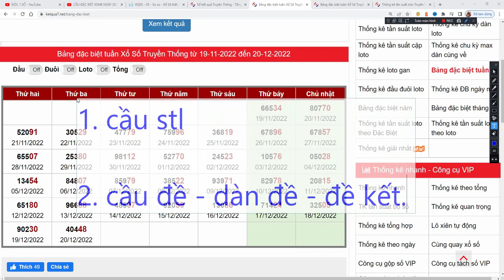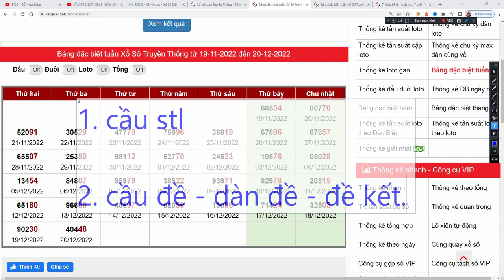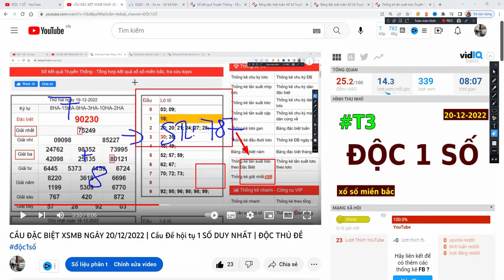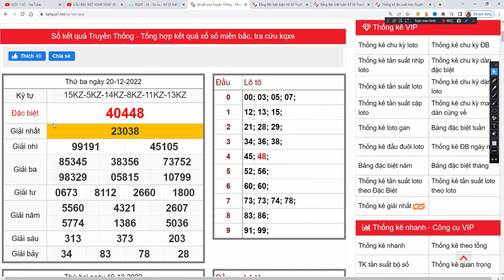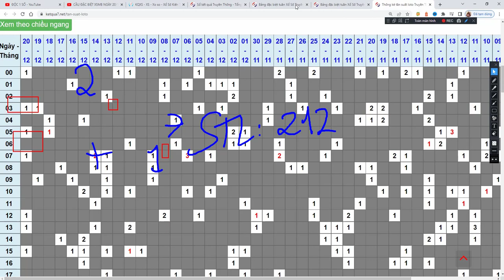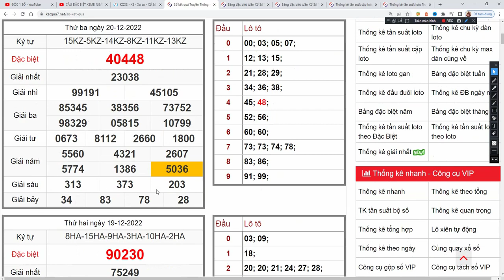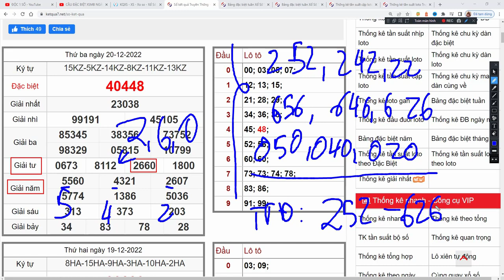CẦU ĐẶC BIỆT XSMB NGÀY 21/12/2022 | Cầu Đề hội tụ 1 SỐ DUY NHẤT | ĐỘC THỦ ĐỀ